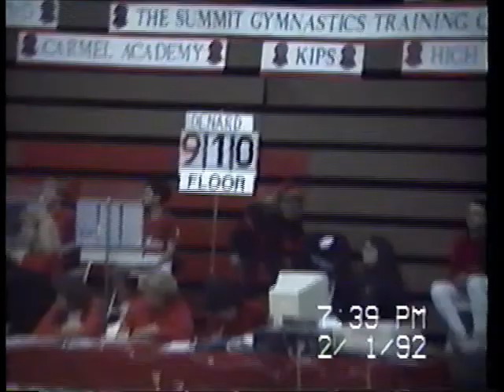Level 9 comp